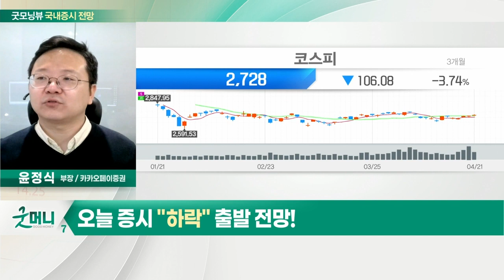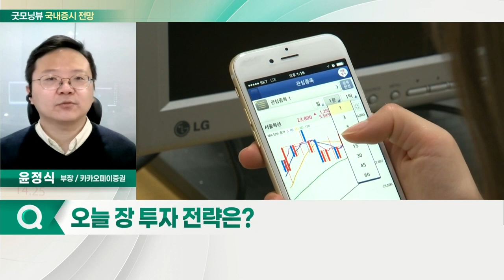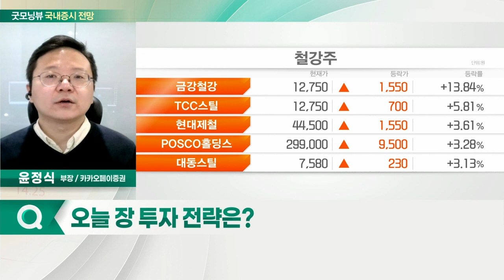美 증시 실적에 따른 종목별 변동성 확대_국내 증시 출발 전망 (20220422)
- 美 증시 실적에 따른 종목별 변동성 확대
- 국내 증시, 기관 큰 폭 순매수
- 호실적 종목 중심 매수세 유입

- 대형주 위주 실적 기대감 확대
- 코스피 박스권 상단 2,750P 테스트
- 호실적·기관 매수 종목 주목
- 전기·전자업종 및 철강 업종 관심